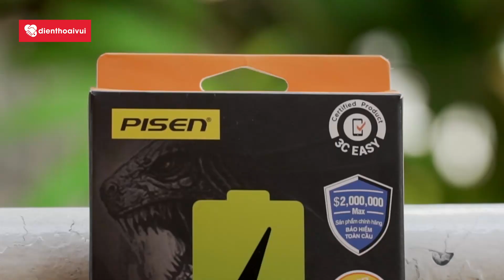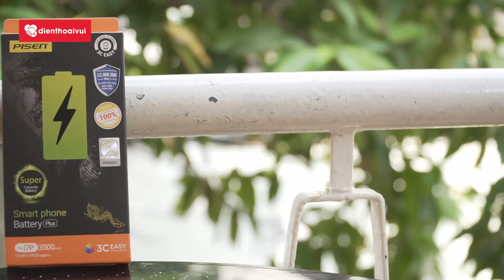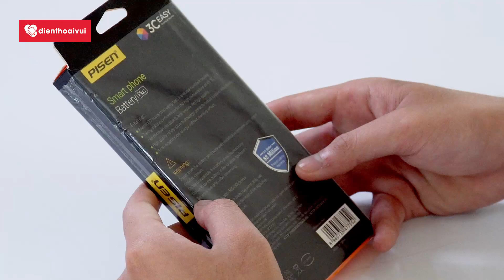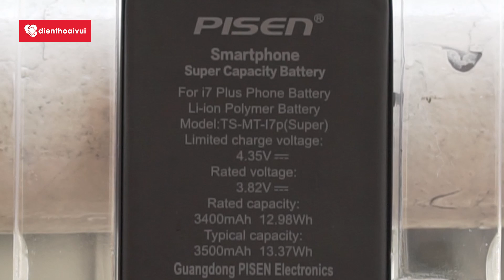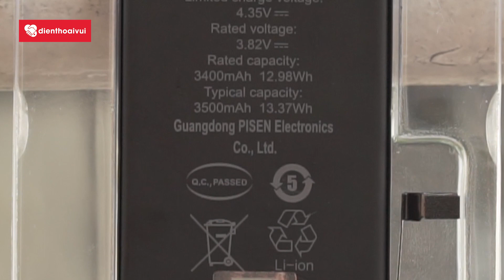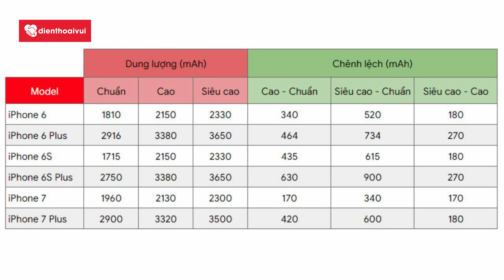Mở hộp Pin dung lượng SIÊU CAO cho iPhone 6 đến 7Plus| ĐỘC QUYỀN ĐIỆN THOẠI VUI